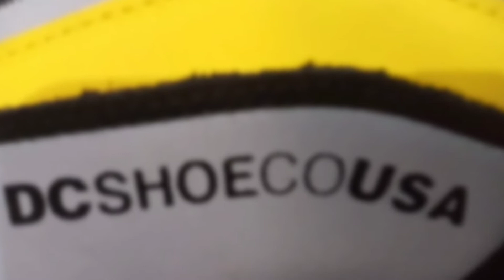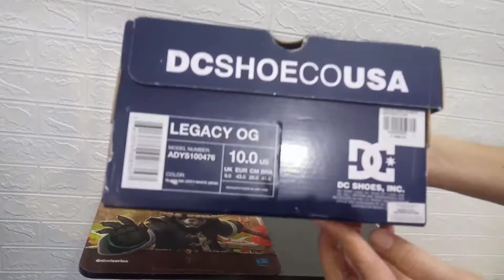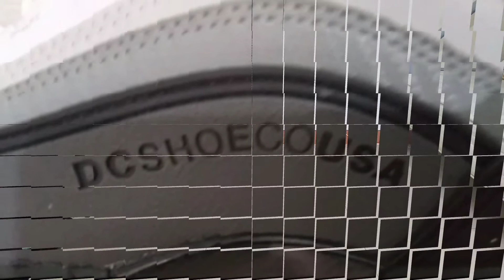UNBOXING DC SHOES UNBOXING (super mega sale 70% Off)